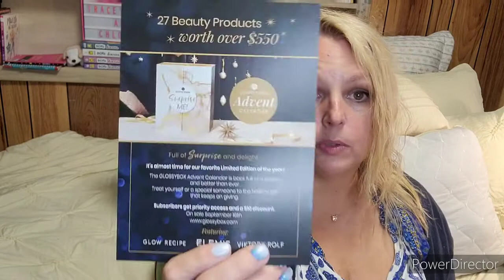Relaxing with Glossybox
Hi! I 'm Tracey and this is a collaboration between me, my daughter,  an my little buddy Bandit the wonder rescue dog.  We mainly do unboxing of all different boxes but from time to time ⏲️ we do Picks and Pans, try-ons, and make-overs.

All boxes were paid for by me with my own money.
Want to keep in touch? Write to Chloe,  Bandit, and me at:
Tracey Hutchins
22 Pennsylvania Ave
Suite 8